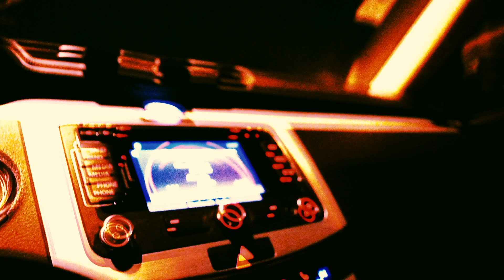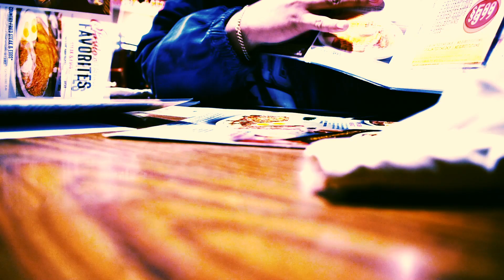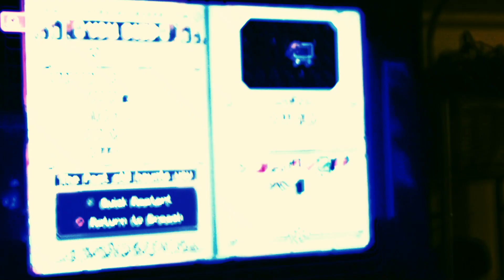buffalobang - maintain (fan edit)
chungking express vibes
not associated with boy night out